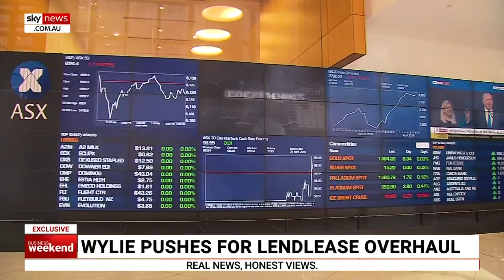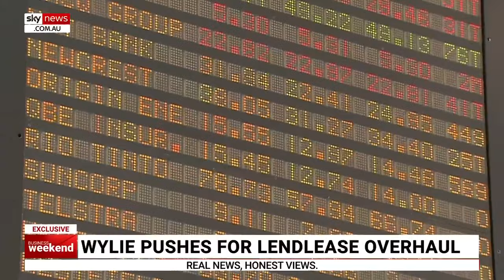Lendlease 'unfocused' and faces ‘fundamental questions’ about its future: John Wylie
Tanarra Capital founder and CEO John Wylie warns property company Lendlease is facing “fundamental questions” about its future as he calls for an overhaul of the business.

“We believe that Lendlease has become over time, it's become unfocused in terms of where its real competitive advantage is and right to win,” he told Sky News Business Editor Ross Greenwood.

“We believe it's operating on four continents in three different industries in a whole range of quite disparate business activities in many respects, has not been a formula for success and it shows in the share price.”

Mr Wylie encouraged the business to leave the international construction business and focus on Australia.

“We don't have an issue with the construction business in Australia. They do a very good job and they can be a leader for interesting development projects here in Australia."